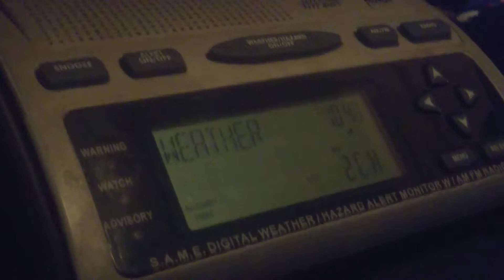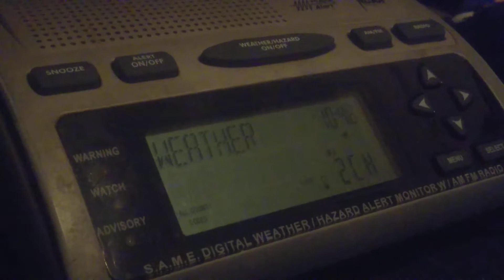NWR Observations Glitch on WNG704 (11/15/20)